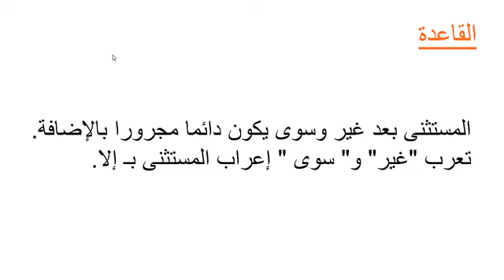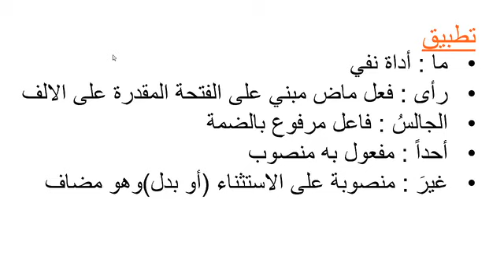المستثنى ب غير و سوى (5AP اللغة العربية)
Enseignement à distance diffusés sur TV     5eme AP الخامس ابتدائي اللغة العربية